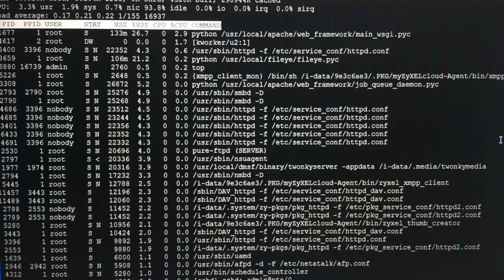What is a Malware Analyst and How do you get a Junior Malware Analyst Role | TJ Nelson Interview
In this video, we dive into the entry level junior malware analyst role. Another role in the cyber field that is often overlooked. TJ Nelson, malware analyst expert, provides his perspective on everything you would want to know about being a malware analyst. What could the job be, what skills are needed to do the job, whats cool about the job, and whats not. Also, how to approach developing your skills and interview tips when you get that far.

TJ Nelson has over a decade of experience in the field and has interviewed candidates for the role. His insight in invaluable on the road to becoming a cyber professional.

This is part of the choose your own adventure cyber series (CYO).

Malware Analysis Tools and Training
Practical Malware Analysis (The Seminal Book on Malware Analysis)